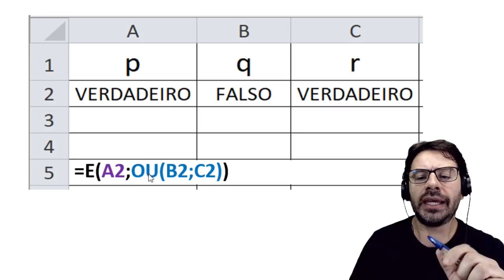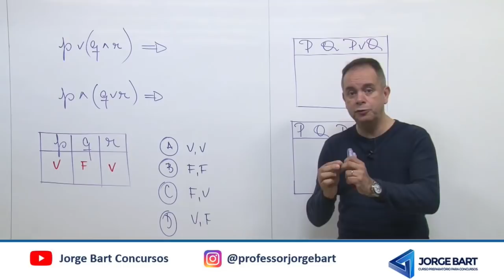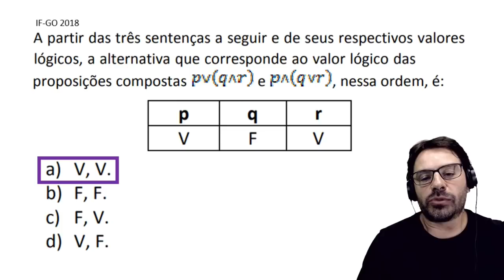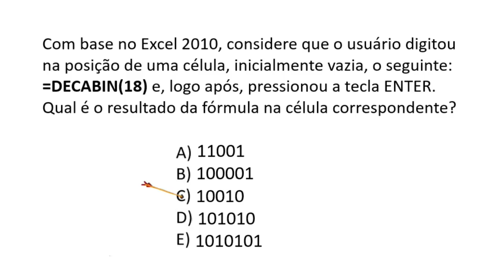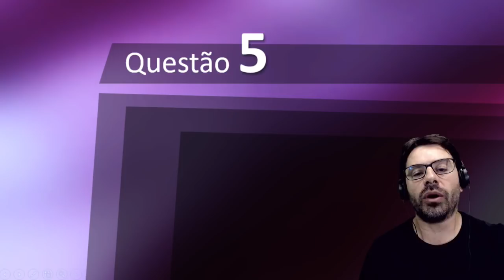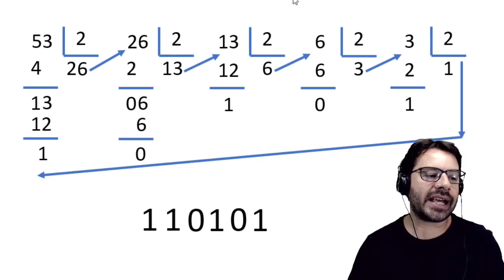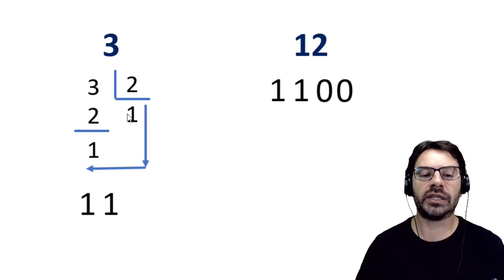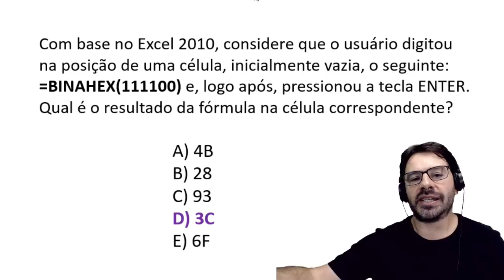Informática para concursos | Aula 39 | Rodrigo Schaeffer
Aula de informática para concursos com o professor Rodrigo Schaeffer. Nesta aula 39 o professor resolve várias questões de concurso público.